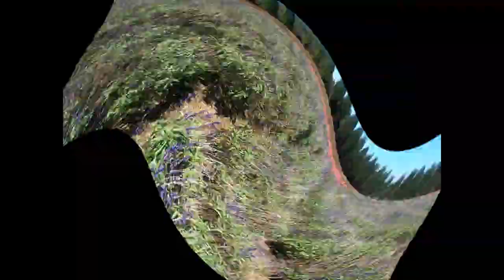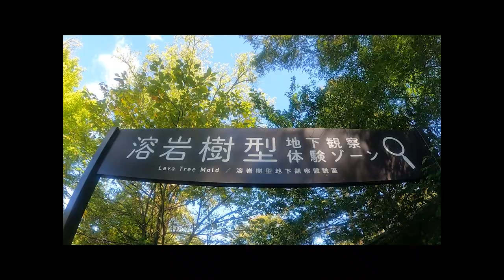Yamanakano Hanano Miyako Park at the Foot of Mt Fuji | Flower Dome|Silent VLog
Yamanakano Hanano Miyako Park at the foot of Mt Fuji.  The place is huge and good for a family bonding moment. (Travel Silent Vlog)

Sunny Day - Reed Mathis.mp3
Summer in Colombia - Carmen María and Edu Espinal.mp3
You Should - Patrick Patrikios.mp3
Wehrmut - Godmode.mp3

Camera Use:
GoPro9

The computer I Use to Edit:
Huawei Intel Core 8th Gen